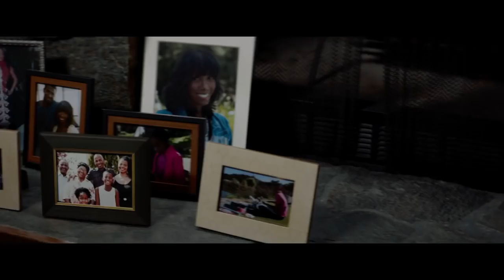Breaking In - Official Trailer (HD)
Next Mother’s Day, Gabrielle Union stars as a woman who will stop at nothing to rescue her two children being held hostage in a house designed with impenetrable security.  No trap, no trick and especially no man inside can match a mother with a mission when she is determined on Breaking In.

Producers Will Packer (No Good Deed, Obsessed) and Union (Almost Christmas, Being Mary Jane) reunite for this original thriller directed by James McTeigue (V for Vendetta, Sense8).  Written by Ryan Engle (Non-Stop), Breaking In co-stars Billy Burke (Twilight series), Richard Cabral (End of Watch), Seth Carr (Black Panther) and Ajiona Alexus (Empire).

Joining Union and Packer as fellow producers are Will Packer Productions’ James Lopez (Girls Trip, Think Like a Man), and Practical Pictures’ Craig Perry and Sheila Taylor (American Pie and Final Destination series).  Jaime Primak Sullivan, whose story the screenplay is based upon, serves as an executive producer alongside Valerie Bleth Sharp and Jeff Morrone.